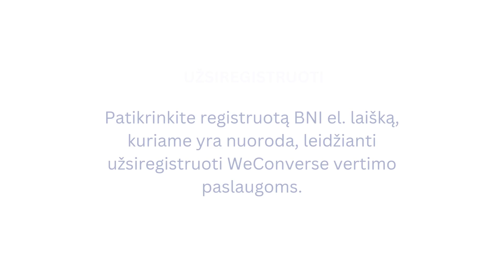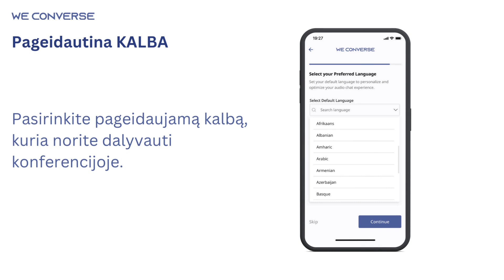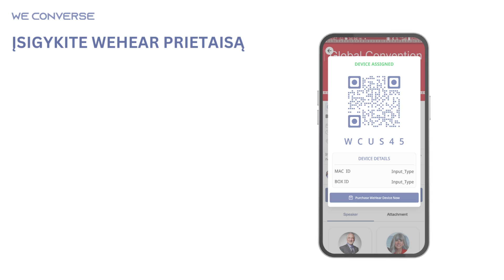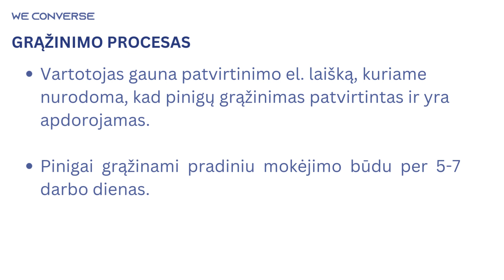Lithuian : WeConverse User Registration Process